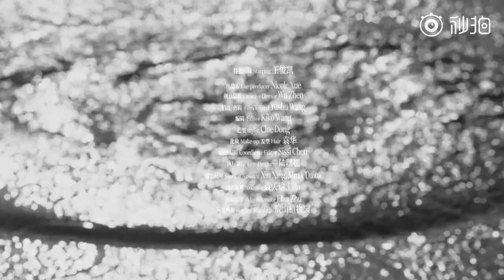[VID] 200710 - Vương Tuấn Khải x Tạp chí ELLE bìa tháng 8 💙